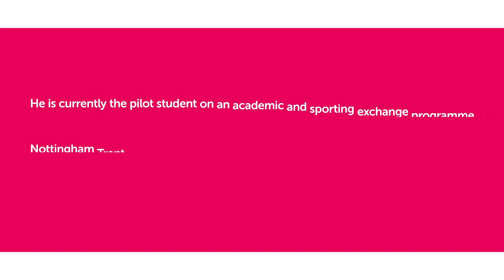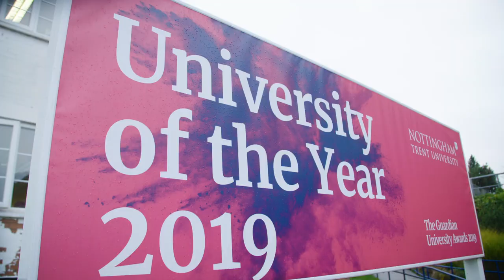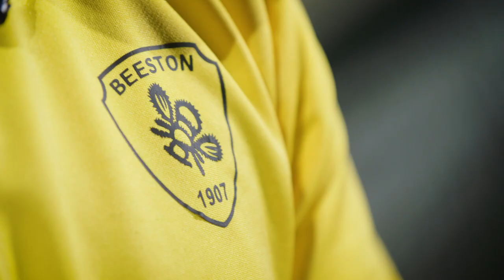Oriol Roca's Erasmus experience in Nottingham | STICK Project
On 19 November the STICK Project Consortium of 5 European clubs and universities presented its recommendations for a revision to the Erasmus+ program for student athletes to a number of stakeholders, including the European Commission, the European Hockey Federation, national associations, sports clubs and universities. The event took place in Brussels, Belgium.

During the event, the STICK Project Consortium fielded a number of questions from potential stakeholders, and announced its desire to see the project incorporated within the new Erasmus+ programme, which will run from 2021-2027.

The aim of the 2-year pilot project, coordinated by Atlètic Terrassa Hockey Club and the Universitat Autònoma de Barcelona, was to facilitate high dedication athletes to go one step forward on their dual career as students and athletes, combining the Erasmus exchange mobility with sport competition, which has often been very complicated, so far. The project was supported by the consortium partners consisting of Beeston Hockey Club and Nottingham Trent University from the United Kingdom, Pembroke Wanderers Hockey Club and Dublin City University from Ireland, KHC Dragons and Universiteit Antwerpen from Belgium and Rotterdam Hockey Club with Erasmus University Rotterdam from the Netherlands. When adapting the current Erasmus mobility programme, one of the project’s challenges was to reconcile the demands and needs of universities as well as those of the student-athletes and their respective clubs and federations.

The pilot programme focussed on field hockey. However, the project is able to be implemented in any sport.

The project co-ordinated a pilot programme, which is currently being tested during this academic year. Oriol Roca from Atlètic Terrassa Hockey Club is currently playing for Beeston Hockey Club, and studying at Nottingham Trent University.

The event in Brussels was chaired by Dr. Màrius Martínez, Vice-rector for International Relations of the Universitat Autònoma de Barcelona, followed by a scientific approach to Dual Careers by Dr. Miquel Torregrossa from the same university. Mireia Galí, STICK Project Coordinator from Atlètic Terrassa Hockey Club and Universitat Autònoma de Barcelona, introduced the project along with the pursued aims and activities that have been carried out. Audrey Byrne, from Dublin City University, Dominique Vos from KHC Dragons and Chris Campbell from Nottingham Trent University explained the results from the university international offices, the clubs and the university dual career services perspectives, respectively. To conclude, David Passmore, Dual Career Expert at Dublin City University and Coach of the field hockey U21 ladies’ Irish national team and at Pembroke Wanderers Hockey Club, closed the presentation with the final conclusions and recommendations for the implementation of the project.

Any sport or university which is interested in implementing the project’s academic-sporting mobility scheme can use the guide on the project’s In future, the European Commission may implement the project’s recommendations in whole or in part.

David Griffiths and Cellan Griffiths led the project on behalf of Beeston Hockey Club.